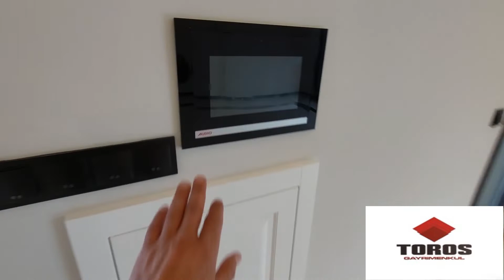Didim altınkumda satılık ayrı mutfaklı özel havuzlu villa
Villamız Didim altınkum plaja 1.km mesafede 4+1 ayrı mutfaklı özel havuzlu aktinizi geçirebileceğiniz oldukça büyük hobi bahçelidir kullanınlan malazemeler ve işcilik birinci sınıftır. İste yazlık isterseniz sürekli ikamed edebileceğiniz muhittedir.
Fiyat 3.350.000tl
Bilgi 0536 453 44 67
Fatma arı ismet arı